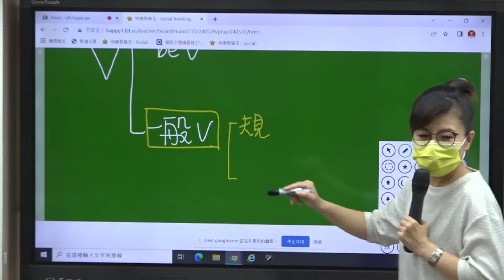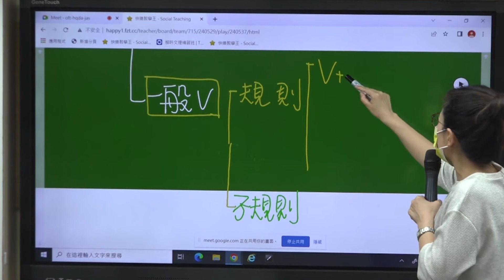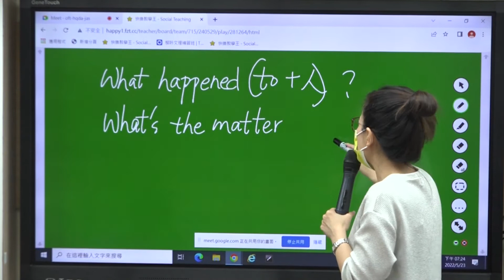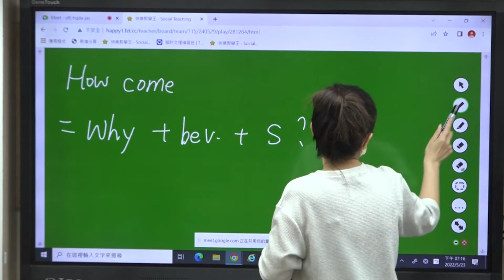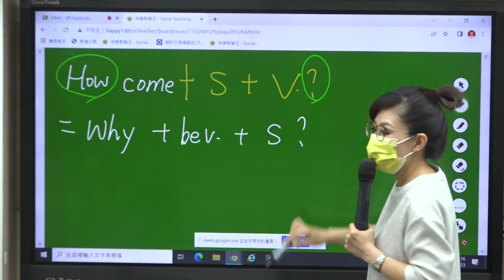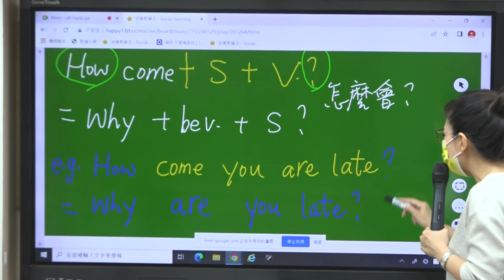【柳吟文教】國一英文_過去式&對話應用_Vivien老師_試閱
📌課程詢問請加👉柳吟官方LINE：@ly_edu